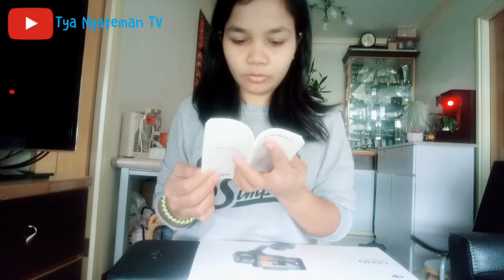Unboxing Dji Osmo mobile 2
Assalamuallaikum. 🙋
my first gimbal from dji osmo.